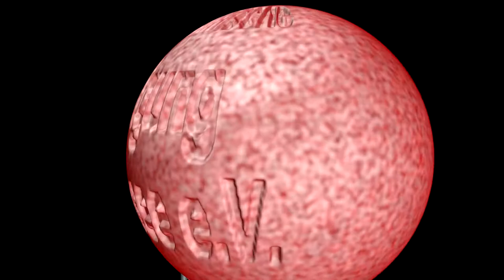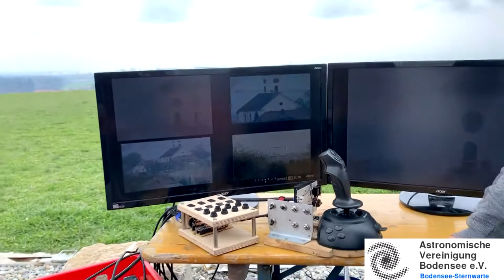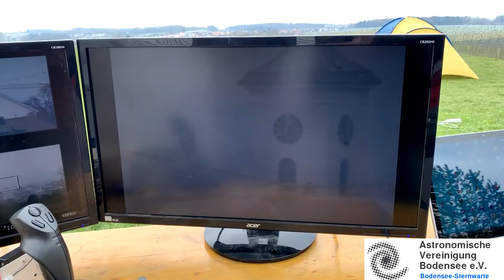R.A.M.O.T.S. - Erklärung des RAMOTS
Felix erklärt das Ramots.

Oh, und auf Twitter!

Hab ich schon unser Reddit-Profil erwähnt?